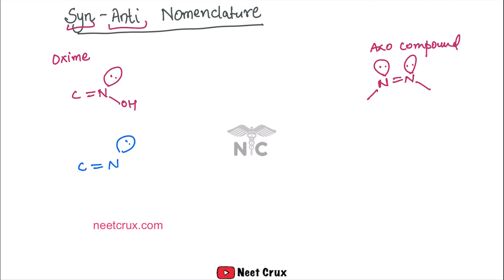Syn-Anti Nomenclature | Geometrical Isomers | Stereoisomerism | Organic Chemistry | Neet Crux | CBSE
Hello Dosto
You are welcome to this most advanced journey with NEETCRUX where you get everything related to NEET free of cost in this YOUTUBE channel.

Either concept, Question practice, tips, short notes, rapid revision, and information regarding your entrance exam, don't worry we are here to cover these all.

Inhi Sabh Topic Ko Ekdm Detail M Samjhaya Gaya Hai...
Video End Tak Dekhna. Kyonki Chahe Concept Samjhne Mai 10 Min Extra Dene Pade Toh Do Lekin Usse Faayda Kya Hoga Exam Ke Questions Mai Atkoge Nahi.

"OUR MOTO"
Har wo baccha jo NEET ki tayyari kar raha hai , ushe chahe concpet samjhna ho, question practice karna ho and guidance chahiye ho ushe wo sabh ekdm best and free mai provide kiya jaaaye.
Lectures normal language jisme hum baat karte hai usme honge taaki aapko ekdm clear concept samajh m aaye.

All these lectures and materials are made by those, who already secured their selection in this medical field in the most Premium Medical Institute of India and are now willing to keep you guys motivated and prepared for your upcoming entrance exam.

DO HARD WORK, ON YOUR RESULT DAY IT WILL PAY OFF.

Stay safe, healthy and study as much you can.